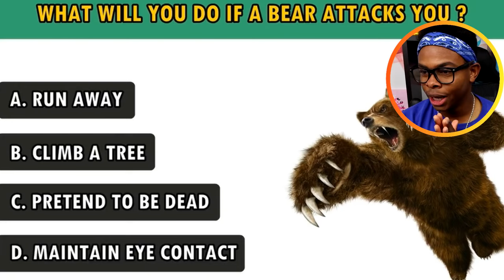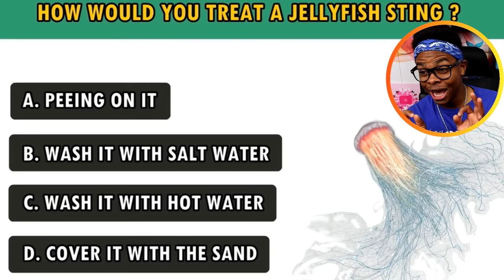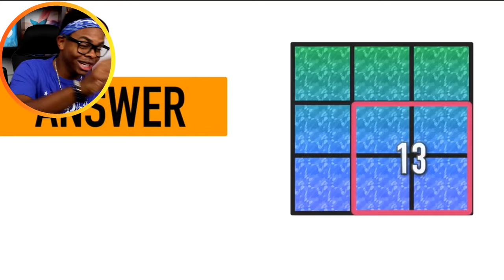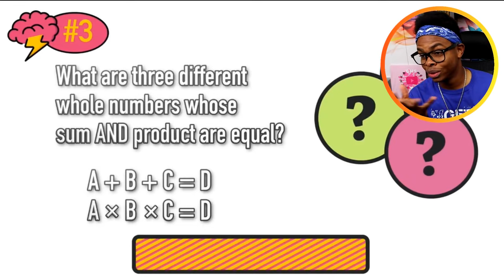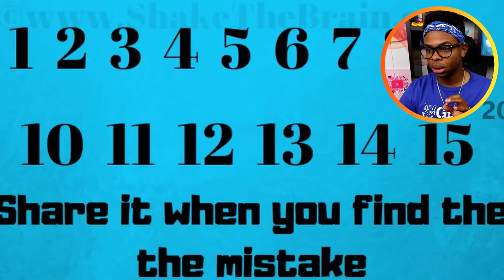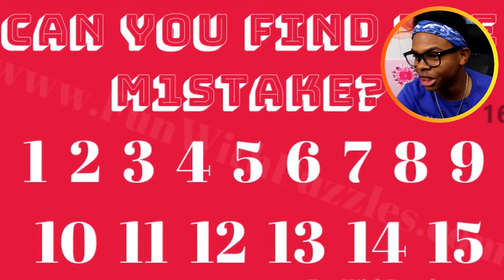Messed Up Riddles That Will Trick Your Mind Part 3 (Simply Solving Saturday)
Today is SIMPLY SOLVING SATURDAY where we try to solve riddles, make guesses, and answer questions together :) How many can you guess right? I'm also back to POSTING EVERY DAY :) Check the schedule below!

► Super Scary SUNDAY - True Story Animations

► Murder Mystery MONDAY - Conspiracy Theories

► Too Turnt TUESDAY - Comedy Skits

► Wanna Win WEDNESDAY - Gaming Videos

► AnyThing THURSDAY - You Choose

► Freaking Funny FRIDAY - Funniest Test Answers

► Simply Solving SATURDAY - Messed Up Riddles

ADD ME 🙃

MERCH 😏